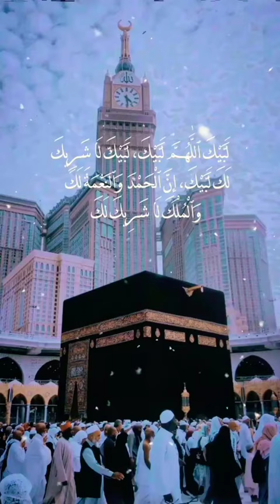dudu par Salam khuda ka kehana hai ❤️❤️🤲🏻